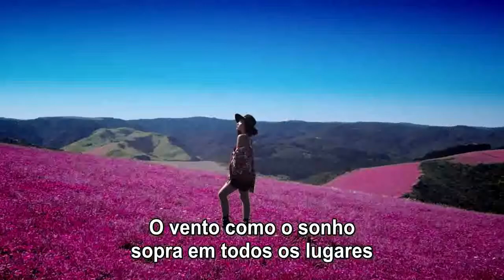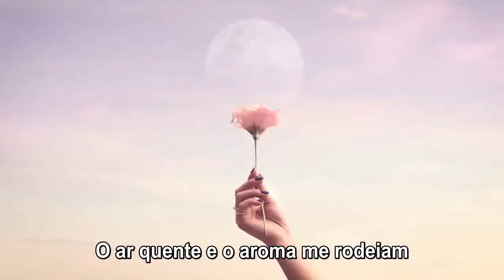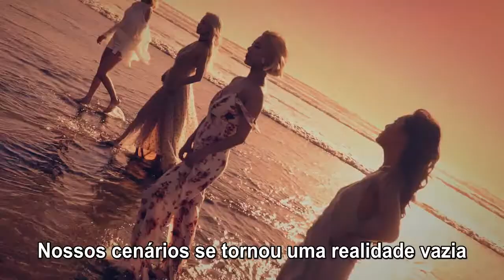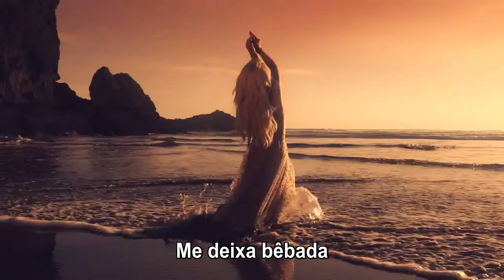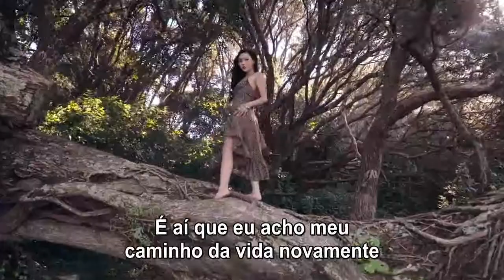MAMAMOO - Starry Night (Legendado)